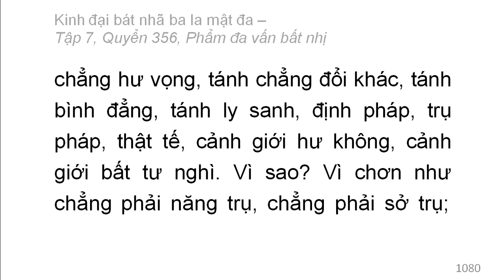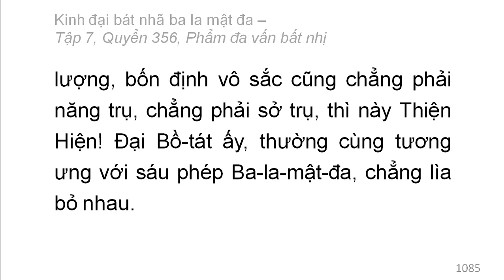Quyển 356: Kinh đại bát nhã ba la mật đa - Phẩm đa vấn bất nhị (rất hay) (356/600) (2)